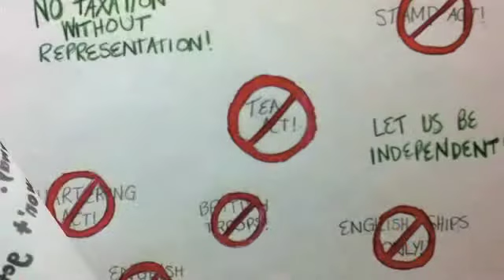History School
In this movie, you will see some of the things America had to go through before and during the Revolutionary War during the 1800s.